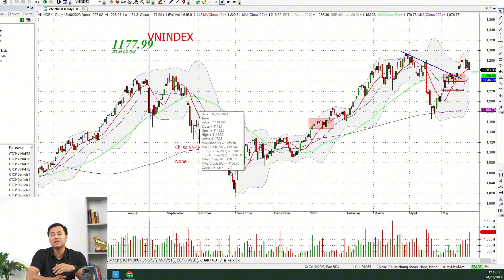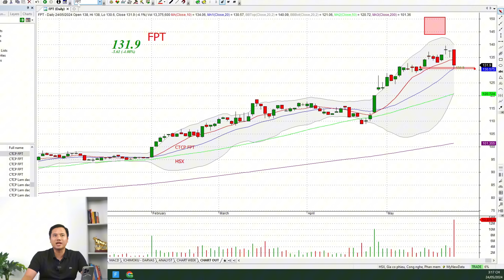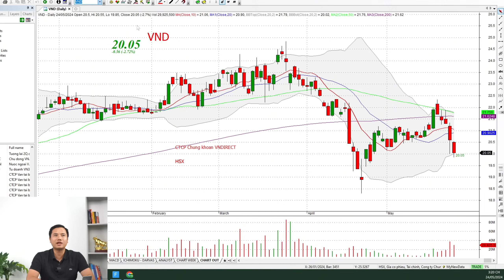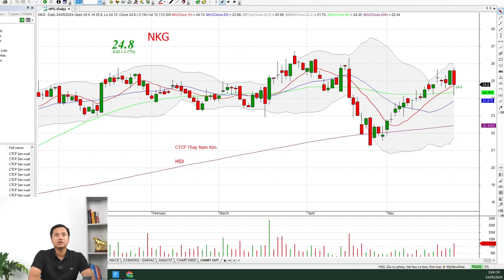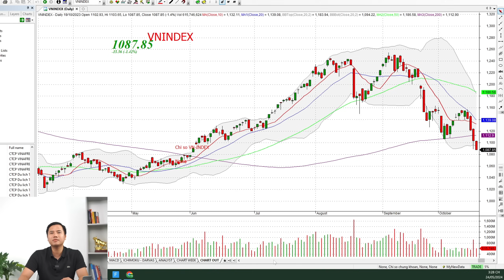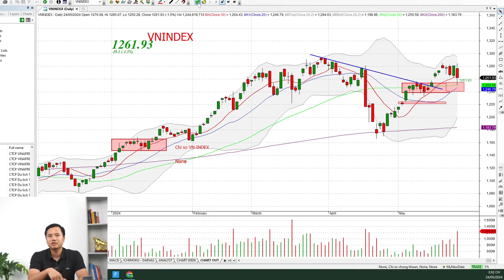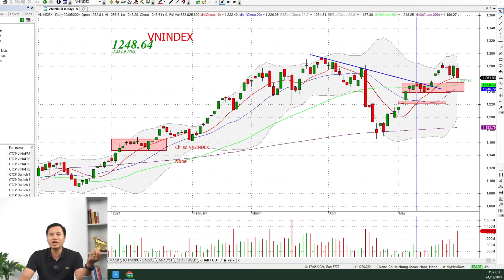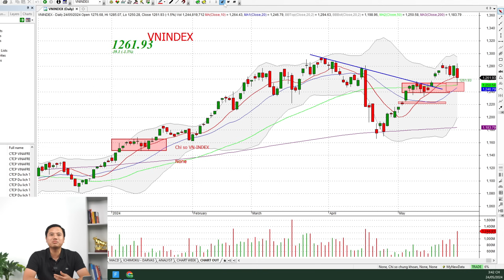Có đáng lo ngại PHIÊN PHÂN PHỐI thứ 3 trong nhịp tăng giá hiện tại? - Chứng khoán hôm nay 24/5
Những lo ngại về phiên phân phối trong nhịp tăng giá hiện tại

Nếu anh chị có nhu cầu về làm Khách hàng TVI, mời anh chị nhắn tin với 2 bạn:
Quỳnh Anh: 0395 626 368 (sđt/zalo)
Khánh Linh: 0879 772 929 (sđt/zalo)